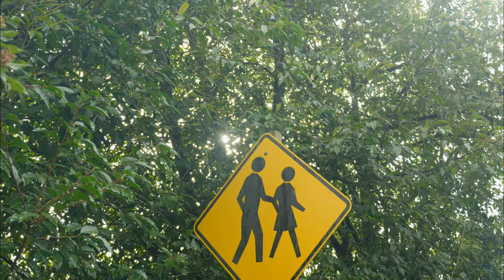A Walk in Daylesford - GH6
A weekend away is always an excuse to get the camera out. Daylesford, VIC is a beautiful place to explore and the GH6 is the perfect tool for it.

Lens: Lumix 12-35mm 2.8 V1
Settings: VLOG, Dynamic Range Boost mode ON, 5.7K 50p 4:2:0 Long GOP, Resolve Colour Management